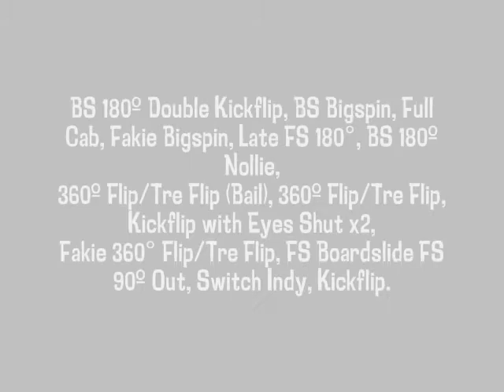Skate Diary 3 - October 8, 2010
A fun skate sesh with heaps of cool tricks in my garage.